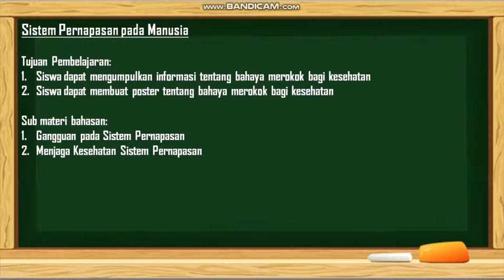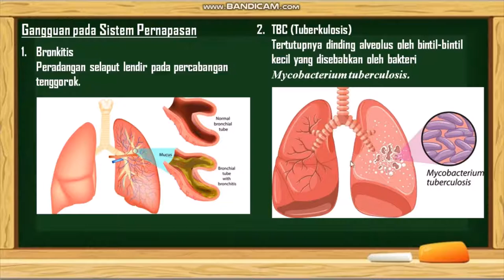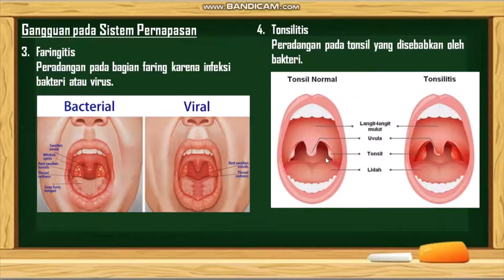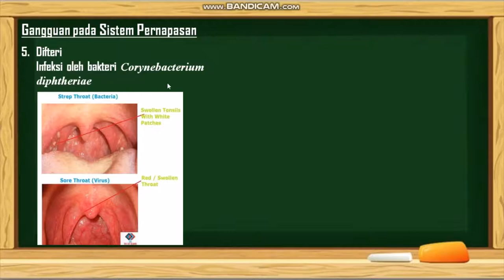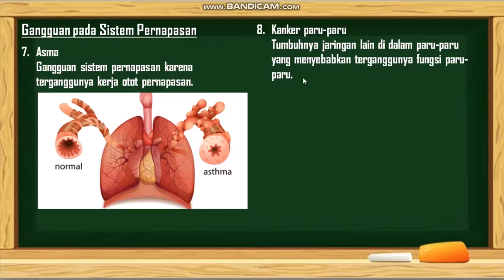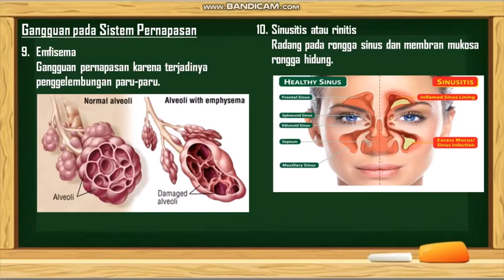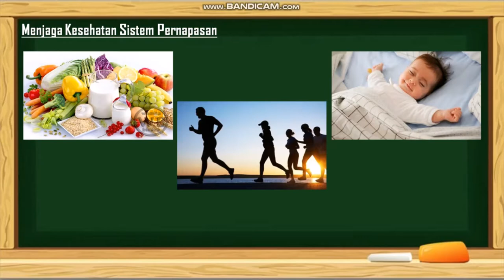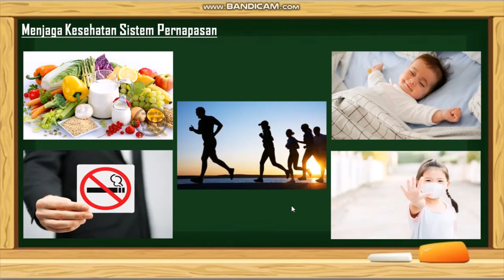Sistem Pernapasan pada Manusia (Part 2) | Materi IPA Kelas 8